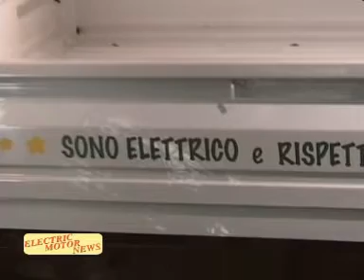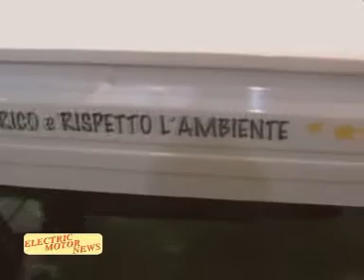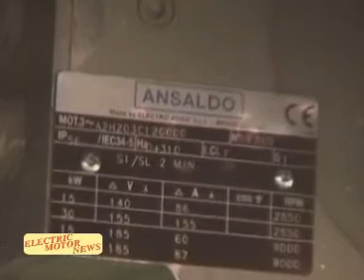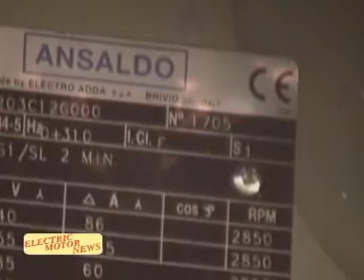Electric Motor News n° 40 - Tata, Cadillac, Opel ed errori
Presentazione della Tata Ace Elettrica, servizi della Cadillac BLS Wagon Bi fuel, Opel Zafira ed alcuni errori dell'anno 2007... per finire la stagione sorridendo